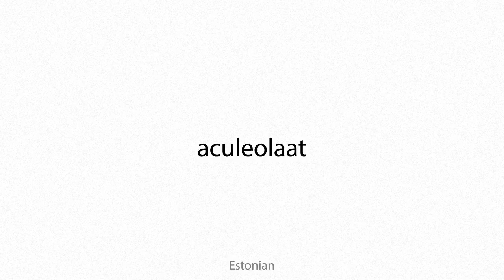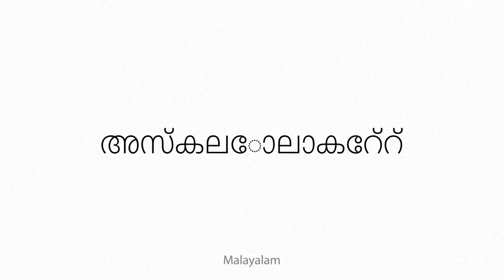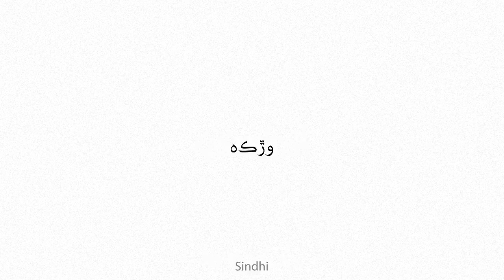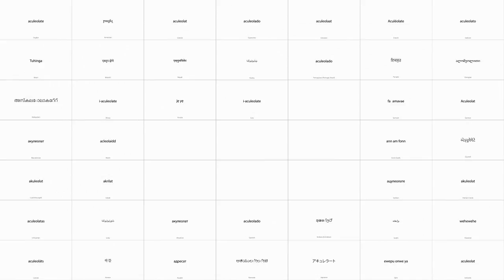aculeolate Multilingual Translation